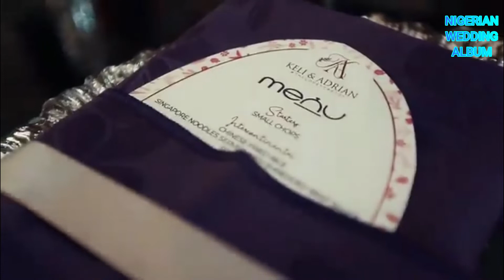NIGERIAN WEDDING THE BEST Phoenix AZ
A visual representation of the details from  TheLoveFeast21
Videography @israelfilmzEvent Planned and Styled by @cadaoraevents. CadaoraEvents